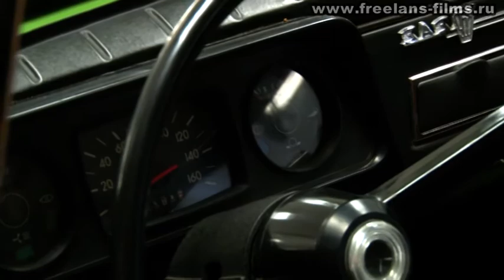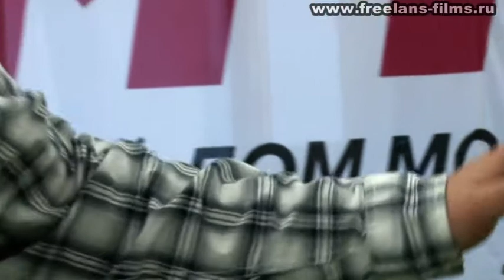"Быль дорог: "Запорожец"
"Быль дорог: Запорожец"  Фильм о реставрации старых автомобилей.

В первой серии проекта "Быль дорог" вы узнаете историю коллекционера советских автомобилей марки "Запорожец". Дмитрий Соболев имеет в коллекции 3 экземпляра этой марки, в том числе самый первый "Запорожец-965А" .